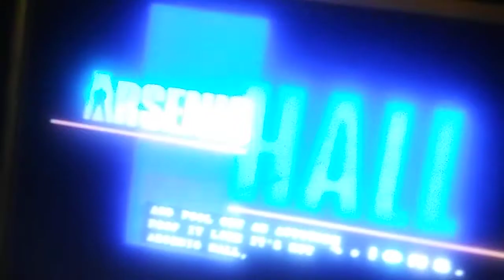Arsenio Hall Communications/Octagon/Tribune Broadcasting/CBS Television Distribution (2013)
From a 2013 KTLA 5 Los Angeles California Airing of "The New Arsenio Hall Show"